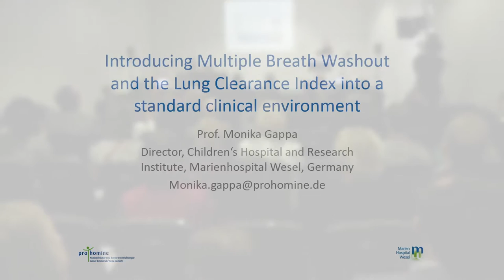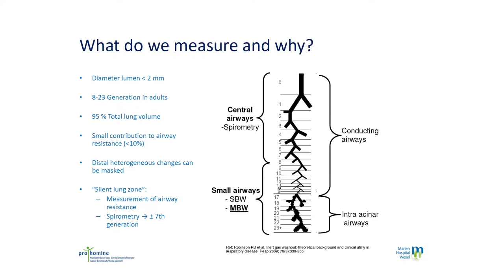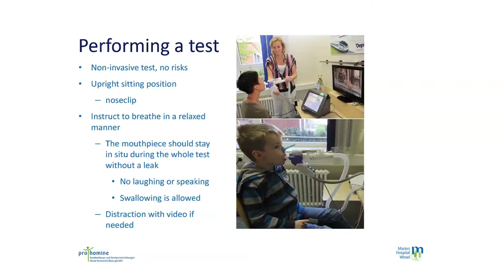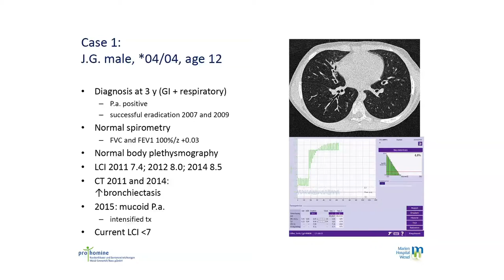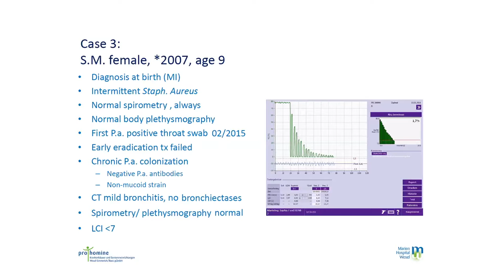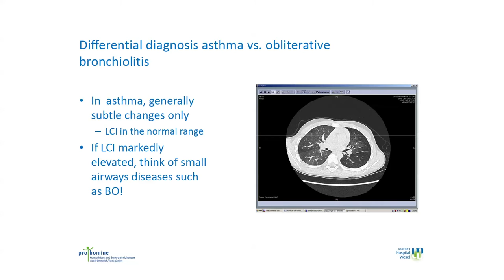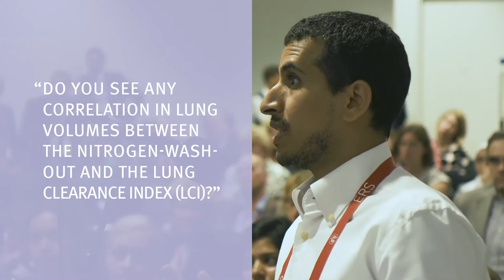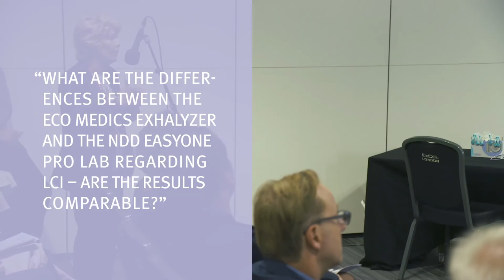ERS Workshop 2016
Practical workshop on performing multiple-breath nitrogen washout to facilitate diagnosis of small airway diseases. The workshop, on the utility of the Lung Clearance Index (LCI) in a standard clinical environment, was led by Prof. Dr. Monika Gappa